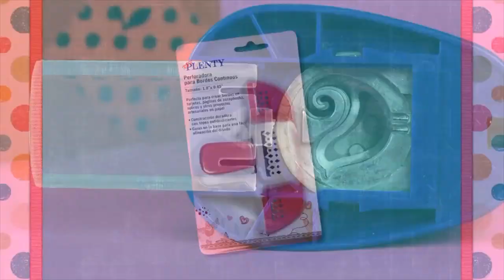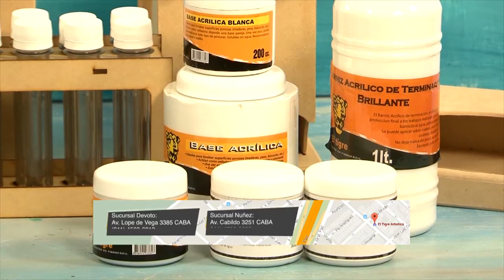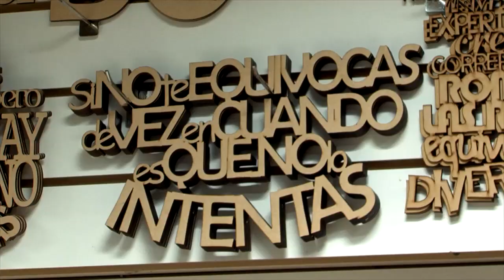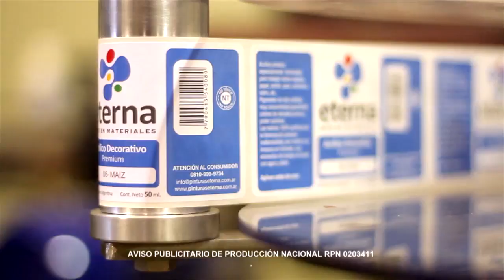ManosalaObraTv Programa 47 Herminia Devoto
Pintar con espatula y acrilicos - Gabriela Mensaque - Monitor
Pintar un especiero y cajas de fibrofacil - El Tigre Fibrofacil -Adriana Paoli